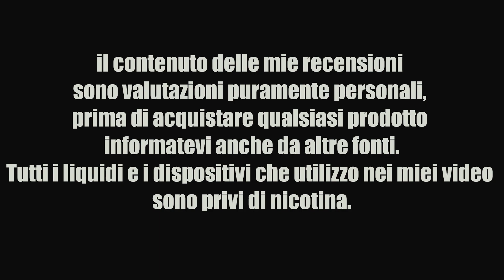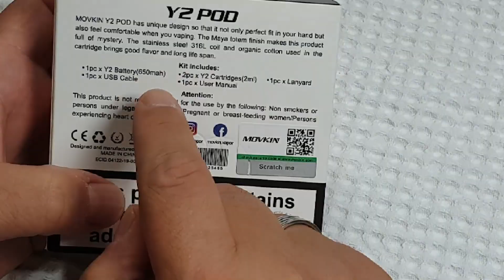MOVKIN Y2 POD RECENSIONE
recensione della movkin y2 pod, un vaporizzatore personale di buona qualità, batteria da 650 mah gestita molto bene.
La confezione perso che sia tra le piu' belle e complete che mi siano mai capitate.

SE AVETE QUALUNQUE DOMANDA NON ESITATE A CHIEDERE.